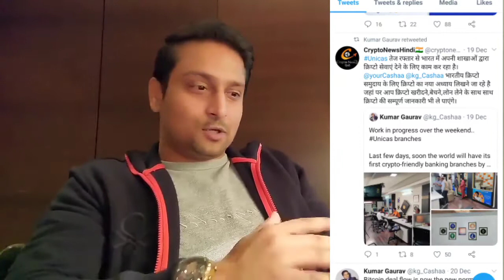भारत में खुल गया बिटकॉइन बैंक - First Cryptocurrency Bitcoin bank in Indian | take loan against btc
पूरे क्रिप्टो समुदाय को बधाई, आज दुनिया को पहली क्रिप्टो-फ्रेंडली बैंकिंग शाखा मिलीं। मैं इसे एक महत्वपूर्ण कदम के रूप में देखता हूं जो भारत को डिजिटल इंडिया बनने के अपने सपने के करीब लाएगा।
जय हिन्द। 🇮🇳